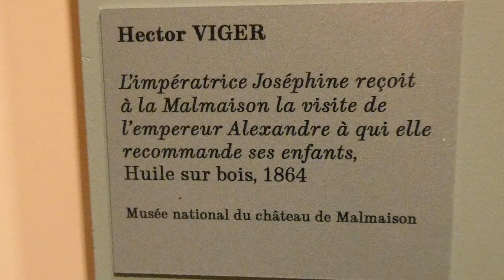L'Impératrice Joséphine reçoit à la Malmaison la visite de l'Empereur Alexandre (1864) Hector Viger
18 décembre 2023 Musée National du Château de Malmaison Reuil-Malmaison